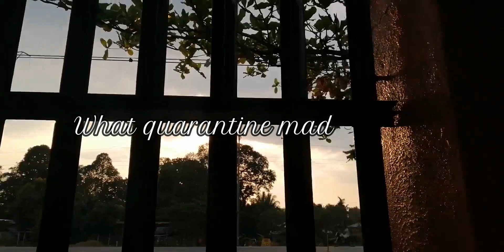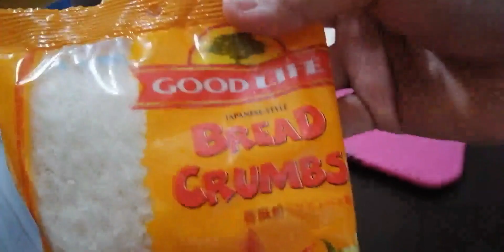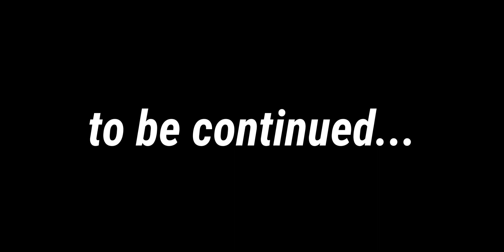What quarantine made me do PART 1